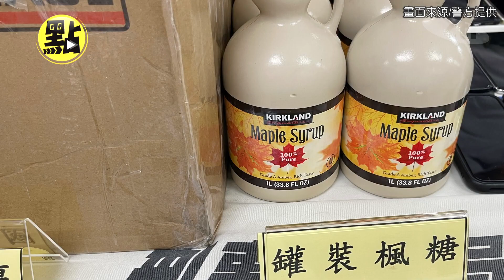【社會熱門新聞】加拿大寄來的「楓糖漿」太嗨！包裹夾藏大麻膏 警破跨國運毒案逮7嫌@台灣大搜索CtiCSI